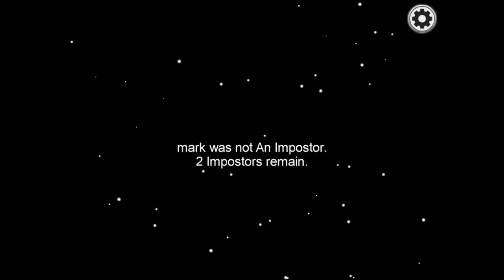Among Us - Framed Crewmate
Here is a new recently video of Among Us! I hope you guys enjoy it.
I did not know which song to use for this video.